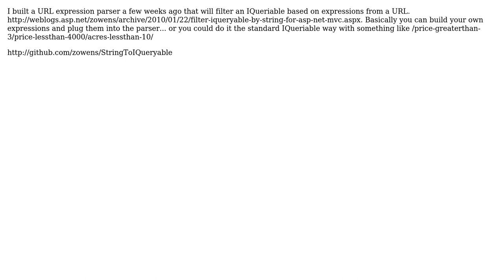Using ASP.NET MVC2, How to make filters work with hackable urls?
With thanks & praise to God, and with thanks to the many people who have made this project possible! | Content (except music & images) licensed under CC BY-SA | Music | Images & others | With thanks to user zowens user Zachary Scott and the Stack Exchange Network Trademarks are property of their respective owners. You are responsible for your own actions.